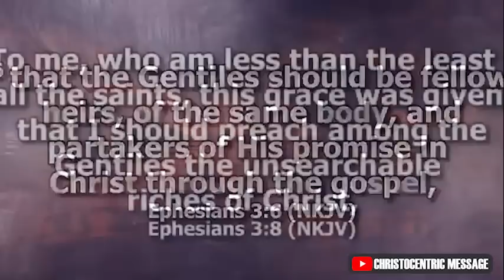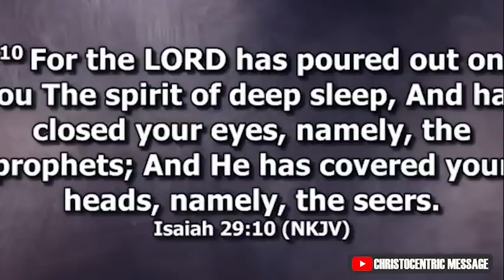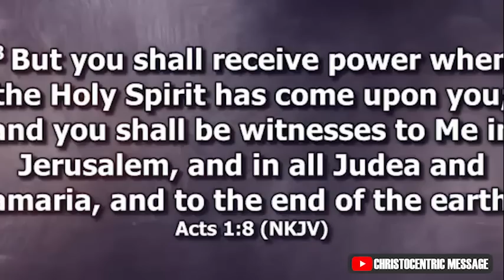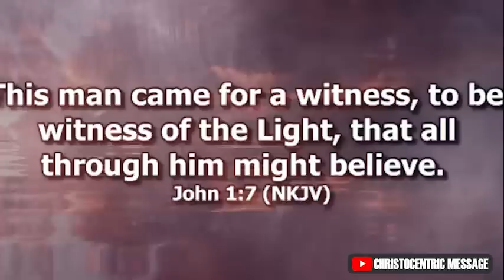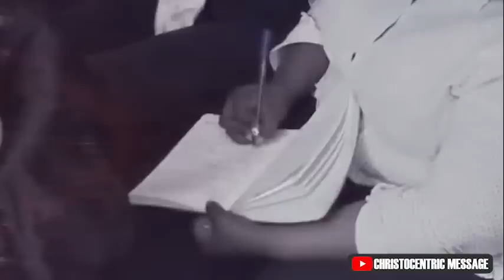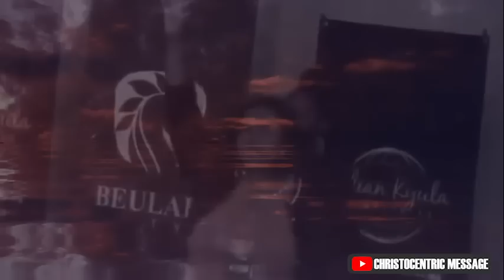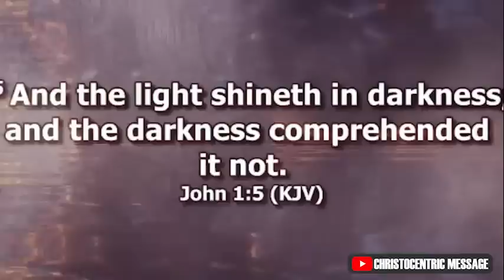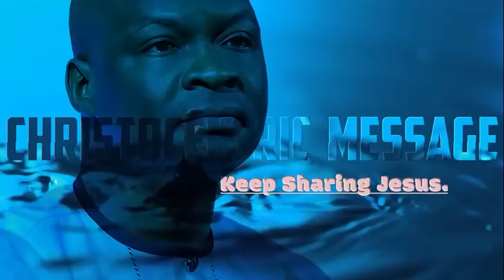HOW TO GROW YOUR DESIRE TO ADVANCE IN GOD'S KINGDOM - APOSTLE JOSHUA SELMAN